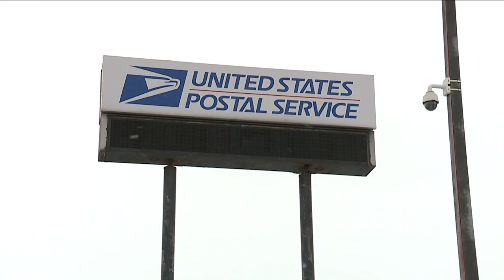USPS staffing issues in Northeast Ohio now impacting when, and if, you'll get your mail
Residents across Northeast Ohio have been complaining that they are not receiving their mail or that it's taking weeks to come in. According to the United States Postal Service, the issues are due to lack of staff.